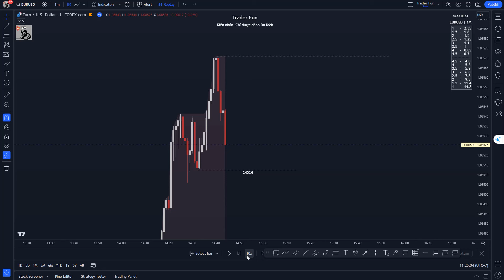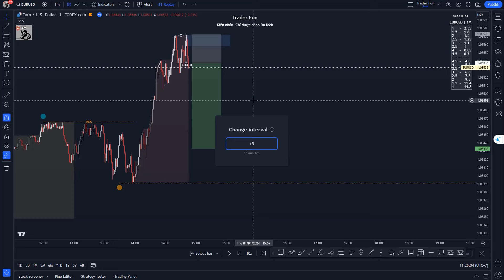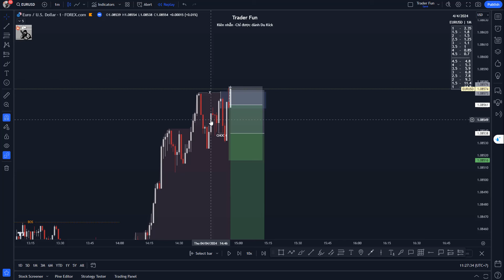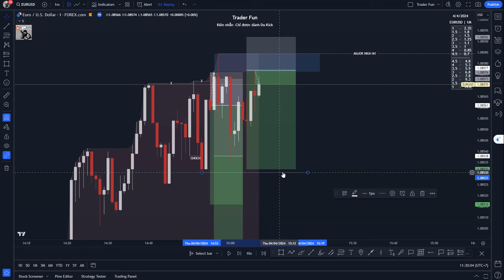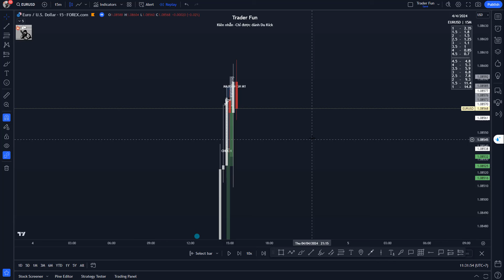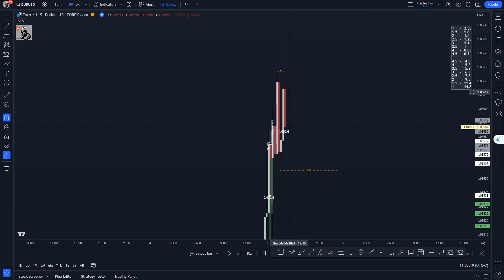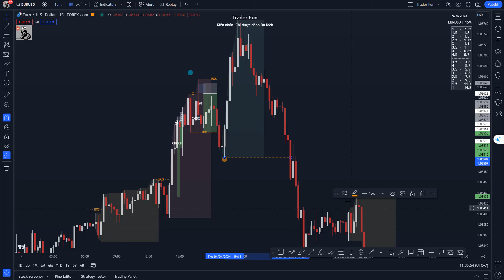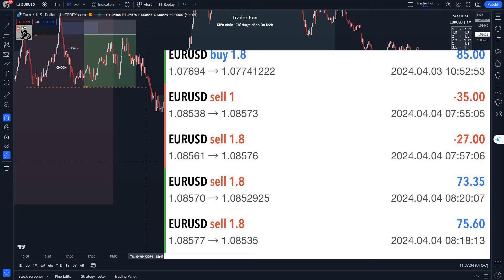Trade Forex SMC EURUSD Daily Diaries Recap Trading Scalping Nhật Ký Giao Dịch Trader Fun 04/04/2024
Nhật Ký Giao Dịch Forex Cặp Tiền EURUSD Forex Trading Diary - TraderFun

Kênh này mình review lệnh trade win/lose của mình cùng nhau học , cùng nhau trade win và rút đc nhưng kinh nghiệm quý giá nha.

Cặp tiền Forex như :  EURUSD , XAUUSD , BTCUSDT
Chỉ số chứng khoán mỹ : US30, NAS100...
Chỉ số chứng khoán Việt Nam : VN- index , VN30 phái sinh..